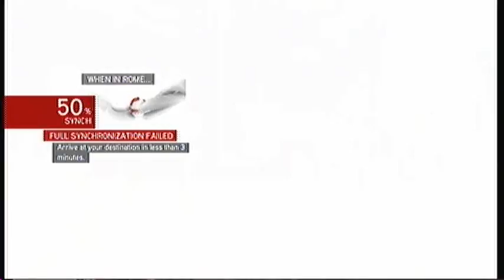(50) Assassin's Creed Brotherhood (5)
sometimes i really hate this game.